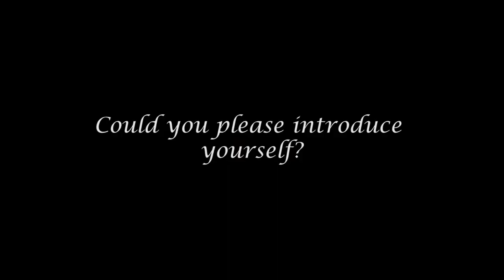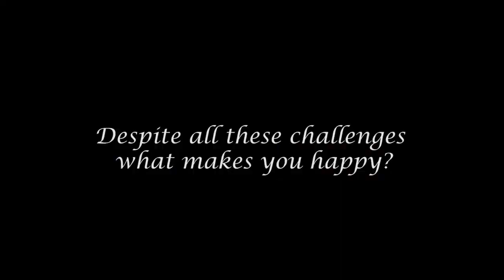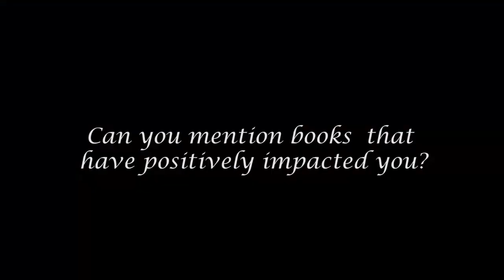KUNLE OWOLABI, A YOUNG ENTREPRENEUR IN THE REAL-ESTATE INDUSTRY